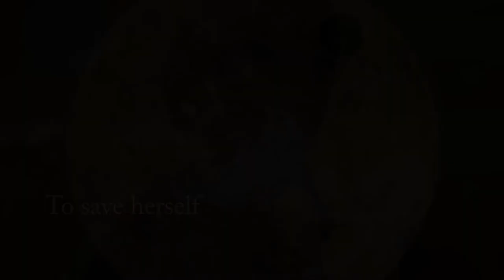The Empress Game by Rhonda Mason Book Trailer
One seat on the intergalactic Sakien Empire’s supreme ruling body remains unfilled. The seat isn’t won by votes or marriage. It’s won in a savage tournament of ritualized combat. Kayla Reunimon, an expert gladiatrix with a brutal past, is called by a stranger to battle it out in the arena.